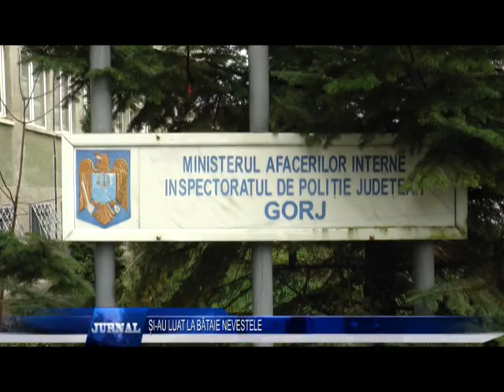ȘI AU LUAT LA BĂTAIE NEVESTELE